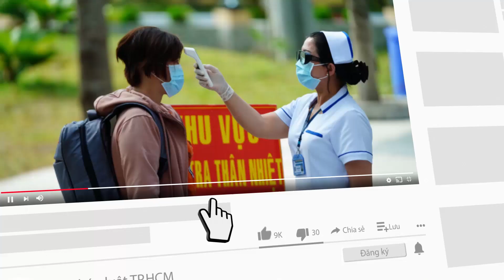Xe tải va kéo đổ cây bàng, đè trúng đường dây điện ở Tân Phú - PLO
Chiếc xe tải đang lưu thông thì phần thùng va trúng cây bàng bị nghiêng trên đường Ỷ Lan (quận Tân Phú) kéo đổ cây, đè trúng đường dây điện.